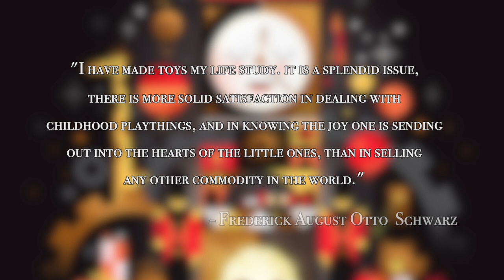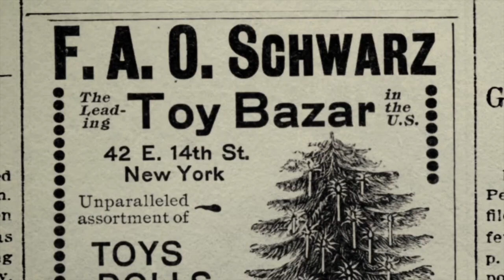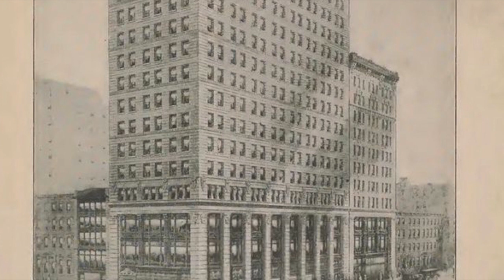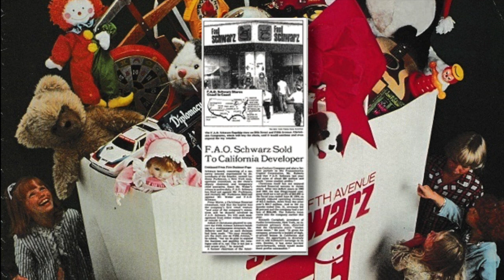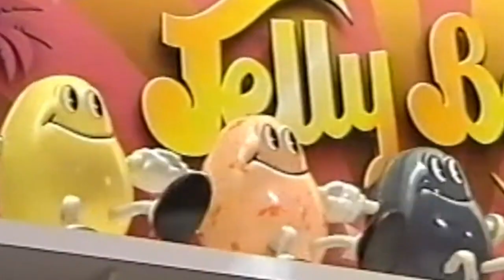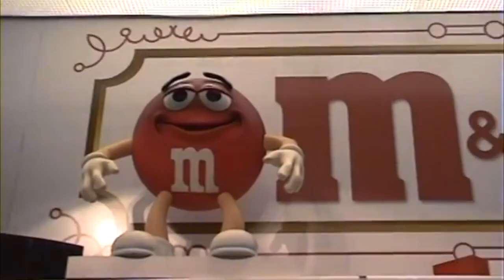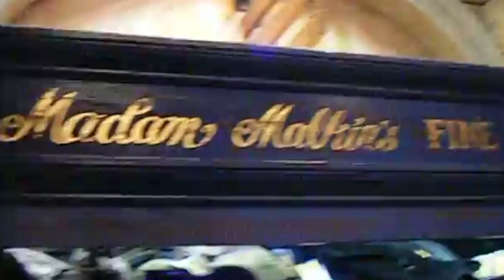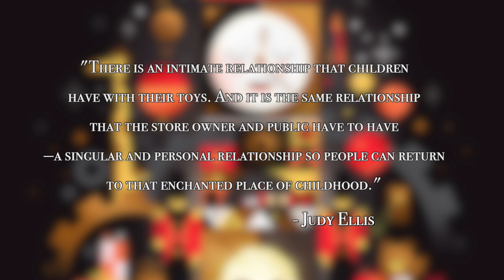Toy Store-y: The History of FAO Schwarz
Welcome to our World of Toys! Journey through FAO Schwarz's 150-year evolution from America's oldest toy store to the greatest toy store in the world. Featuring the famous Humpty-Dumpty clock, "Big" piano, and living toy soldiers, this is Schwarz's world of wonder as you have never seen it before.

Welcome to Our World of Toys 0:00
Part 1 - The Man With All The Toys 2:00
Part 2 - Big Changes 9:42
Part 3 - The Fall of an Empire 21:30
Part 4 - A Whole New World 25:28
Credits 27:25